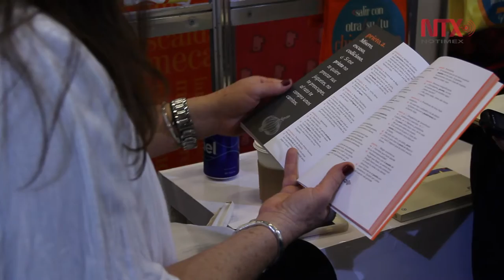Algarabía presenta diccionario "Para insultar con propiedad"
Con más de dos mil palabras, el libro propone a los lectores ampliar su manejo del idioma español